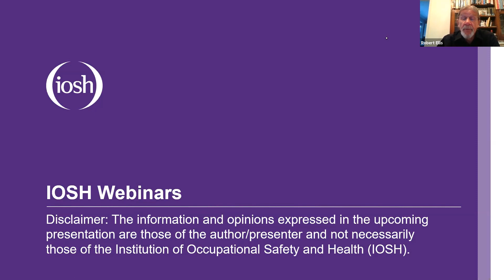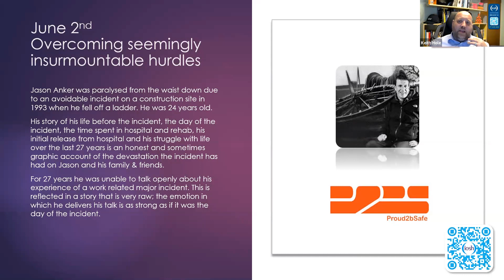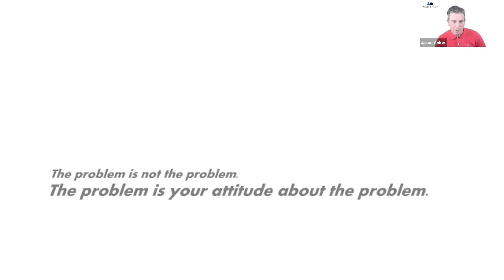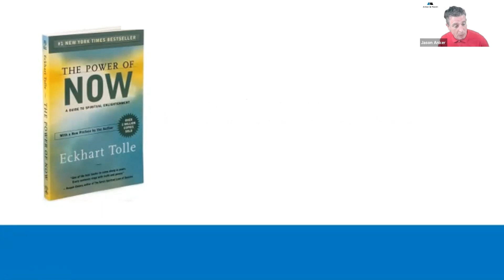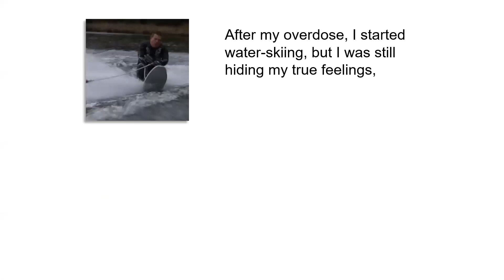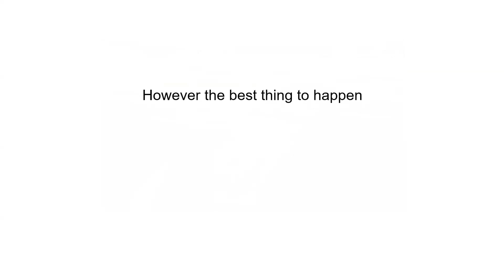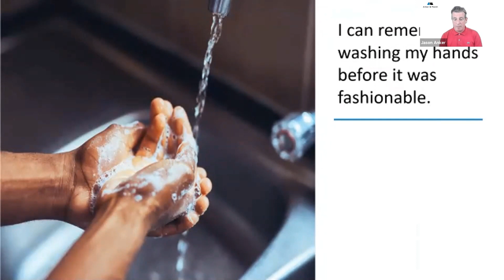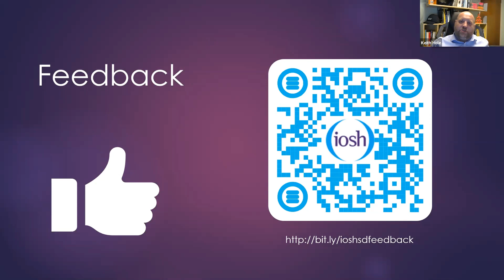Jason Anker, Overcoming seemingly insurmountable hurdles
Jason Anker was paralysed from the waist down due to an avoidable incident on a construction site in 1993 when he fell off a ladder. He was 24 years old.

For 27 years he was unable to talk openly about his experience of a work related major incident. This is reflected in a story that is very raw; the emotion in which he delivers his talk is as strong as if it was the day of the incident.

Jason's presentation will cover the story of his life before the incident, the day of the incident, the time spent in hospital and rehab, his initial release from hospital and his struggle with life over the last 27 years. Jason provides an honest and sometimes graphic account of the devastation the incident has had on him and his family and friends.